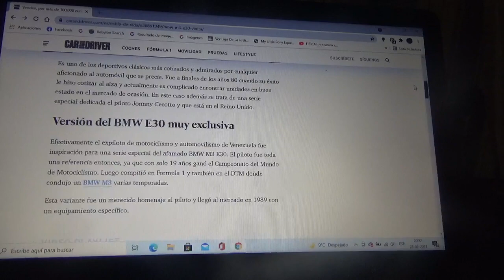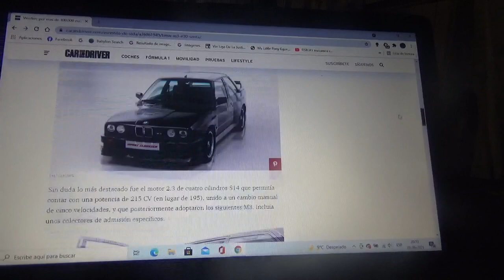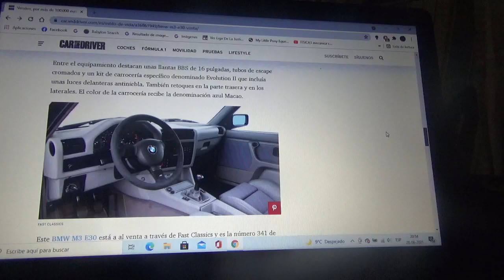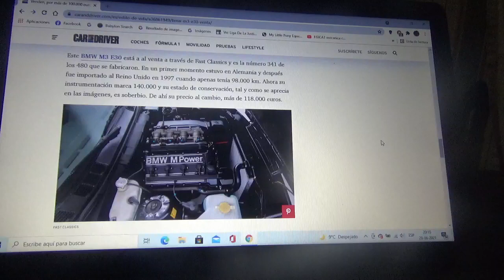Venden este BMW M3 E30 por más de 100.000 euros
Aquí les menciono este exclusivo ejemplar de fines de los años 1980 el cual está muy cotizado en el mercado de automóviles de ocasión